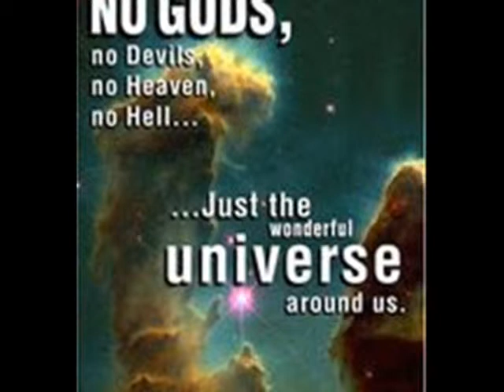No Gods No Guilt (portion of audio-book)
This is a segment from an autobiographical audio book by Stephen Frederick Uhl, Ph.D.  Dr. Uhl worked as a catholic priest until his early thirties when he lost his faith and went into psychology.  This posting is only a sample- I strongly urge you to seek out the book, the audiobook, or the Podcast.  Please share this posting and spread the word of Dr. Uhl.